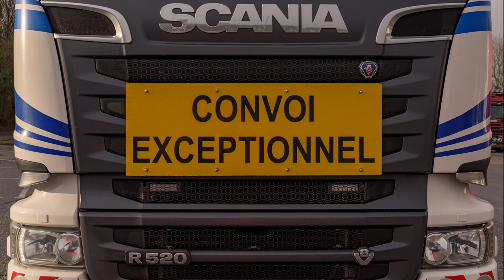2020 in Photo’s Images of UK Heavy Transport, Projects & Cranes.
Regardless of the chaos that 2020 brought with it, we have still been lucky enough to assist with, photograph & film a wide variety of jobs and projects throughout 2020.
From plant machinery to railway locomotives, from 50+ meter long bridge beams to fully constructed bridges.
I hope you enjoy our 2020 in photographs.